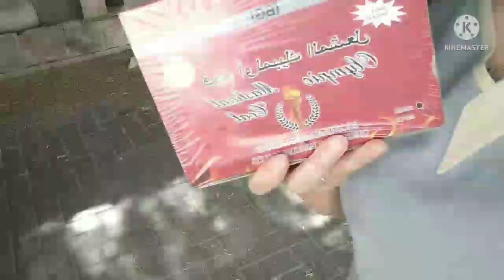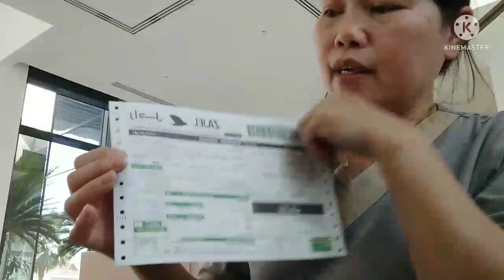HOW TO WRAP JALABIYA"S ORDERS (MADAMLEYS VLOG)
ANG BUHAY NG OFW LAGING BUSY KAHIT ANO KAYANG GAWIN .ANYTIME ANYWHERE BASTA TRABAHO OFW AY HINDI SUSUKO..GOD BLESS US.
KAYA NATIN ITO..

MADAMLEYS VLOG